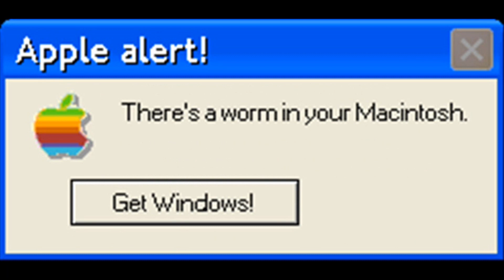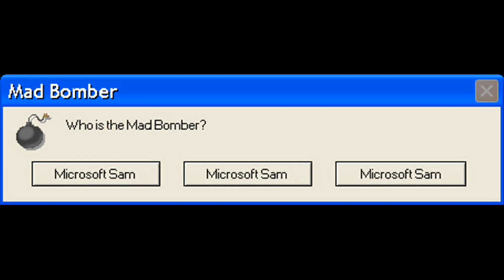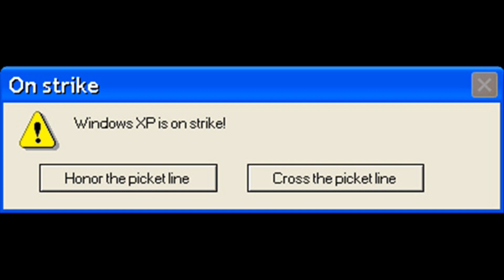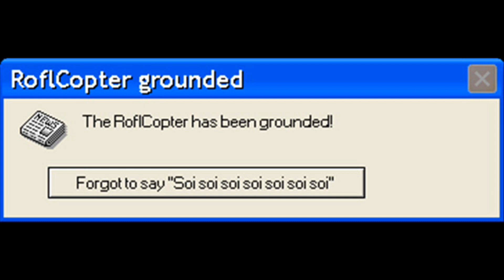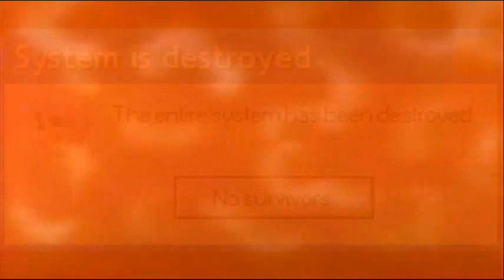davemadson Summer Classics: Chaos of Errors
[Originally produced May 31, 2010]
Sam, Mike and Mary run into a chaos of funny Windows XP errors.
Characters: Sam, Mike, Mary and RoboSoft 3.
Software used: Windows XP Movie Maker and Speakonia, remastered using Wondershare Filmora and Corel PaintShop Pro 2018.